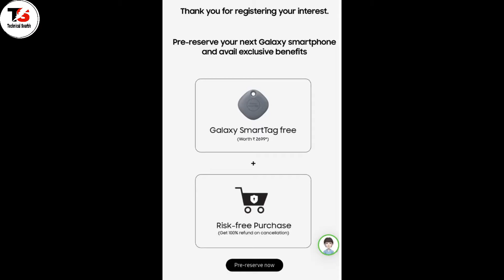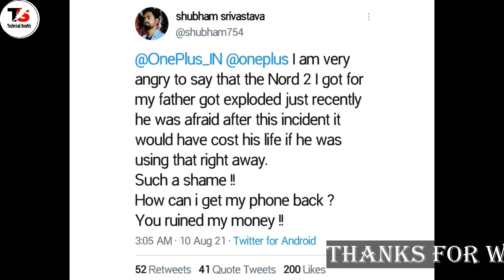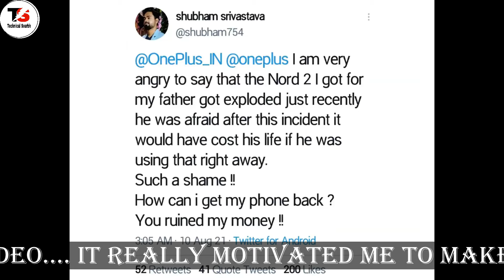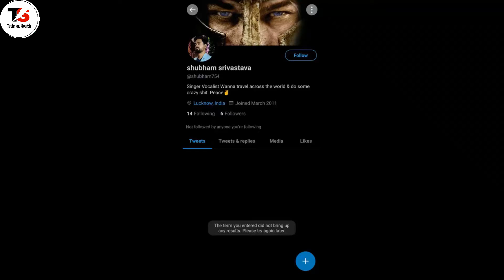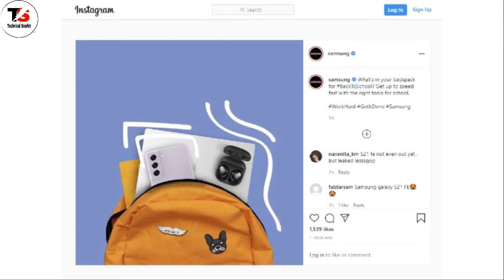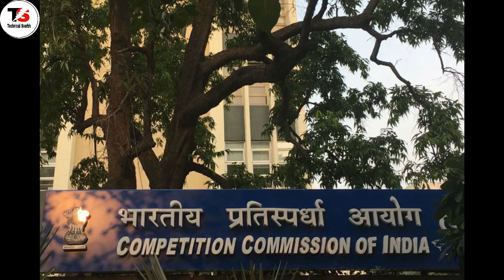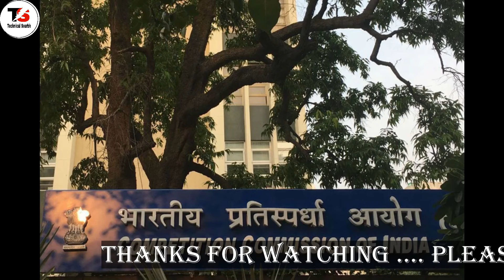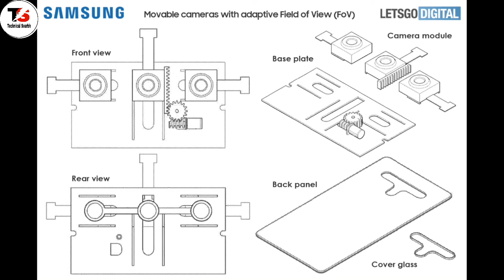Oneplus Nord 2 Explode️‍🔥 Again,Moto Edge 20 India 576Hz,realmeBook Launch Date,Amazon Ban,ZFold 3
Namaskaar Dosto, Tech Talks ke is Episode mein maine aapse kuch interesting Tech News Share ki hai jaise Oneplus Nord 2 Explode️‍🔥 Again,Moto Edge 20 India 576Hz,realmeBook Launch Date,Amazon Ban,ZFold 3 aur bahut kuch. Mujhe umeed hai ki yeh video aapko pasand aayega.

Timestamps :
00:00 Intro & Yesterday's Poll
00:31 Samsung Galaxy Unpacked 2021 !
01:44 Oneplus Nord 2 Explode Again in India
04:10 BGMI [Krafton On THUG LIFE Mode]
05:48 Moto Edge 20 Series Specs & Launch Date is Here !
06:51 Samsung Galaxy S21 FE Leaked
07:40 Jio New Phone India Launch
08:29 Amazon-Flipkart Appeal Reject By Supreme Court
09:39 TikTok on Top !
10:13 Google Titan Key
10:56 Samsung Moveable Camera
11:37 realme Book Launch Date is Here
12:29 iQOO 8 Crazy Details
13:15 Honor Magic 3 Leaks
14:05 Facts